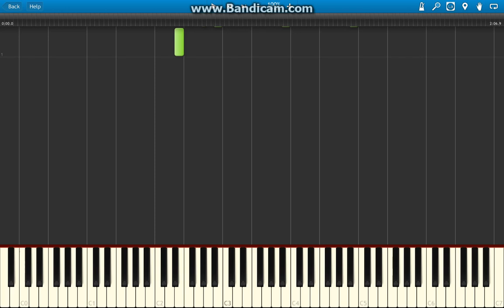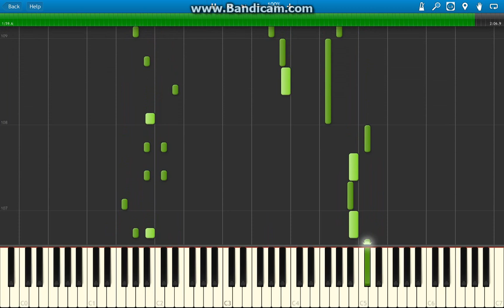Pokemon X & Y - Laverre City Theme Piano Arrangement (Synthesia)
Synthesia version of my piano arrangement for Pokemon X & Y's "Laverre City Theme". Requested by PokeChamp. Sorry for the recent inactivity! Schoolwork really bogged me down :(.